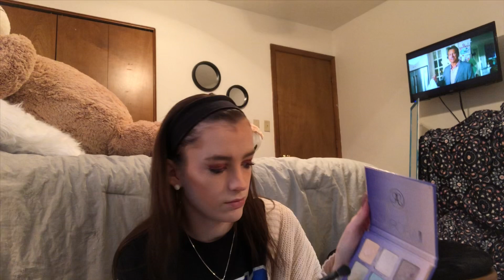GRWM: NYE EDITION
hope y’all enjoy! more videos coming in 2019 💛💛💛